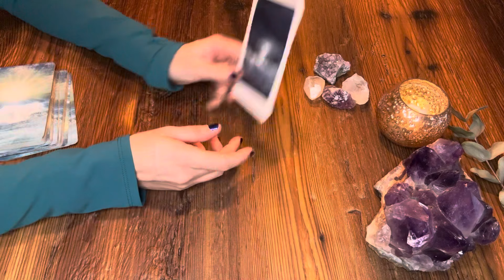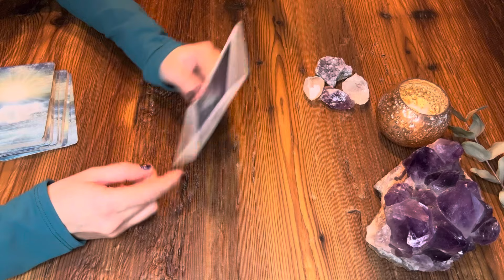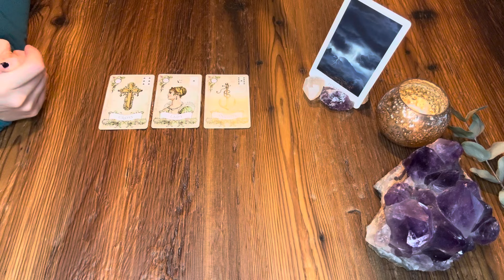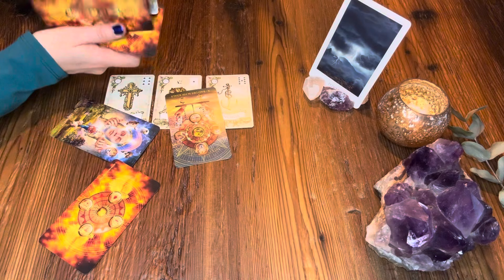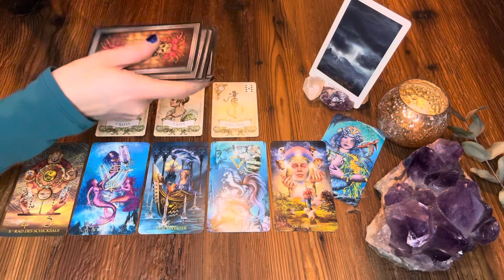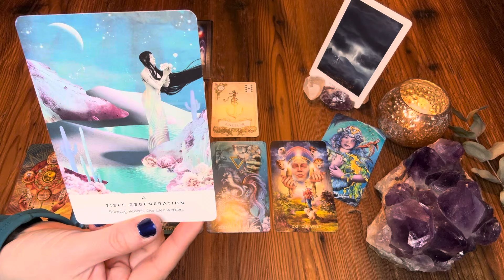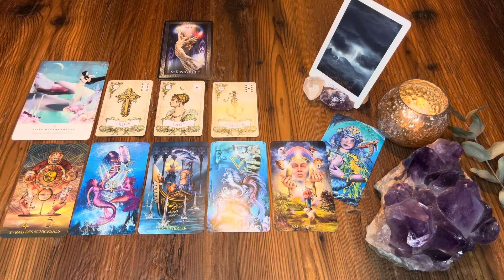ZWILLINGE ✦ FEBRUAR 2024 | POWER | Fügung ins Glück | Damit rechnest Du nicht!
Ich benutze folgende Karten:
Denise Linn: The Sacred Destiny Oracle

TAROT

MEDTIATON/ TRANCE

ENERGIEARBEIT